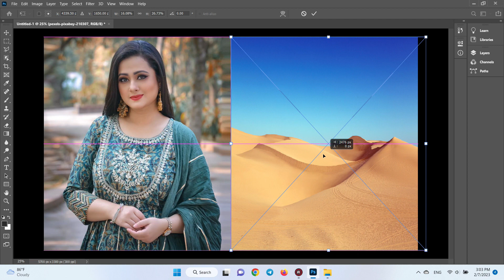How To Joint Picture Editing Remove Background in Photoshop Fastest Trick PS 33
Hey, In this video I'll show you how to remove background in Photoshop!